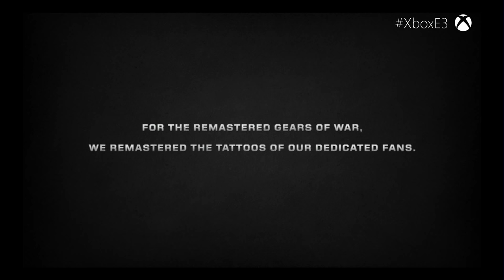Rod Fergusson talks Gears of War on Xbox Daily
Gears of War: Ultimate Edition – Rod Fergusson from The Coalition returns to talk about the in-progress beta and a new program for the most hardcore Gears of War fans. More details here.